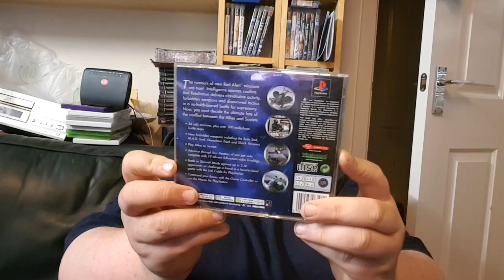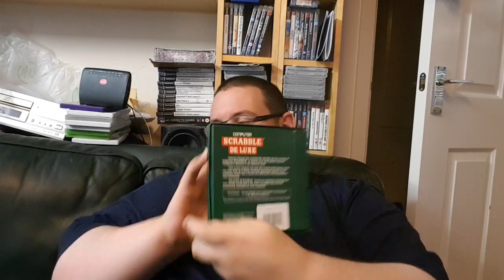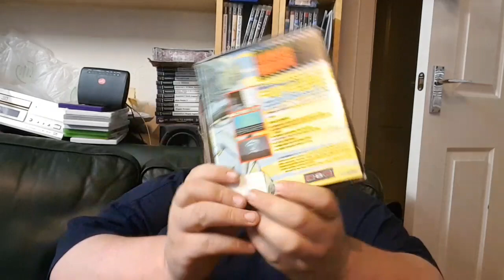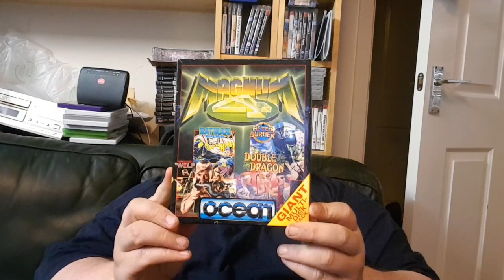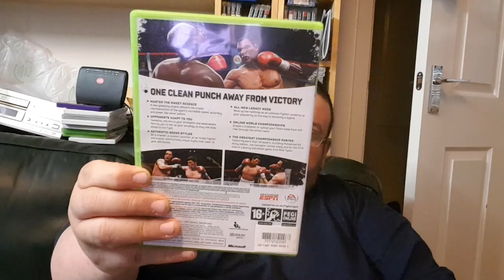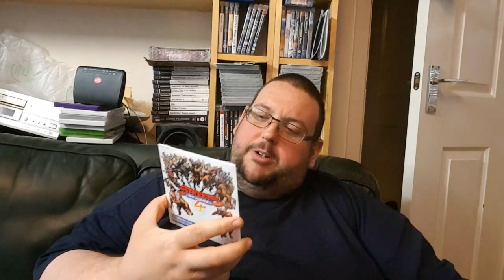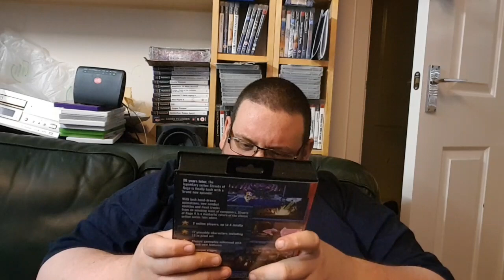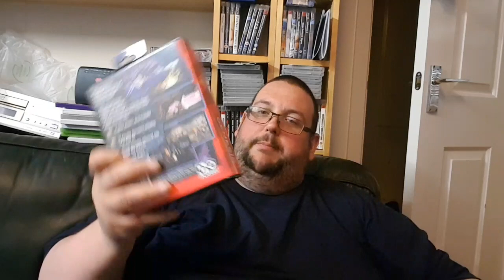Shamone! I'm back!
Once again after a long time away I'm back with another  pick ups video, where I discuss where I've been what I've been up to and what I've been buying! Cheers